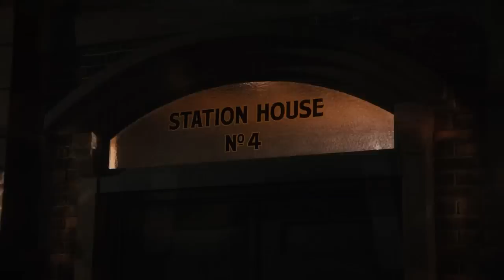Murdoch Mysteries S17E15 Full Episode HD